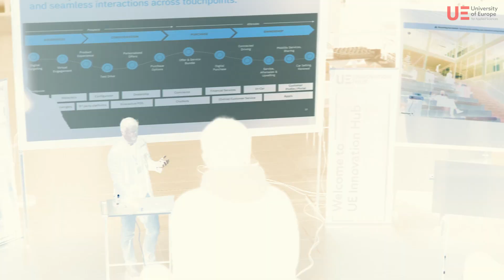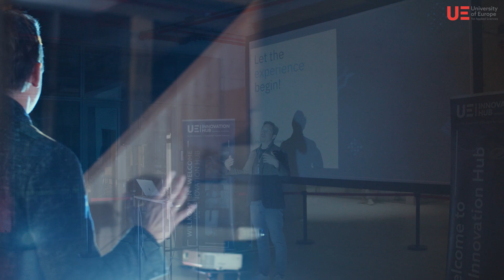Digital Pioneers: IBM iX meets UE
Our UE webinar series "Digital Pioneers at UE_Innovation_Hub" brings together digital pioneers of today with those of tomorrow. Recently, we've hosted our 6th session where we invited Marko Thorhauer as a guest speaker. He is the Executive Creative Director at IBM IX and we were excited to have him on board sharing is hands-on experience, knowledge and advice to all aspiring digital pioneers of tomorrow.

Marko talked about the topic "Designing Digital Experiences". He shared the viewpoint of IBM on delivering best-in-class digital experiences as well as the strategies and methods employed in his design thinking process. He also discussed studying digital design and career opportunities in the field.